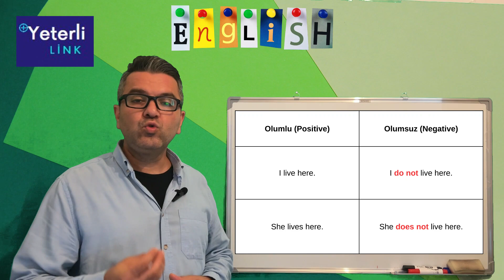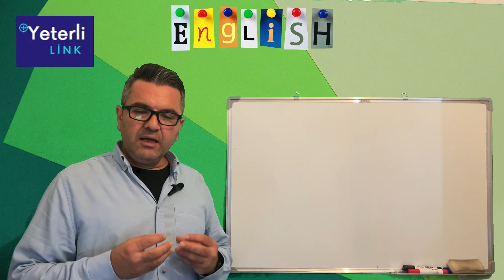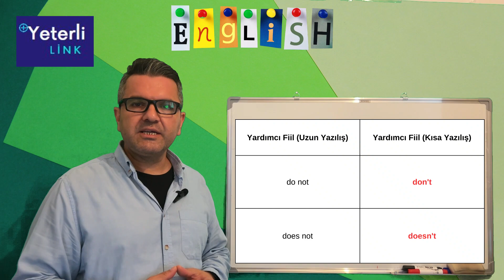GENİŞ ZAMAN OLUMSUZ CÜMLE KURMA ( simplepresent simplepresenttense )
Bir önceki dersimizde simple present tense yani geniş zamanda nasıl cümle kuracağımızı öğrendik. Fakat sadece olumlu cümleleri incelemiştik. Bu dersimizde ise olumsuz cümle kurmayı öğreneceğiz.